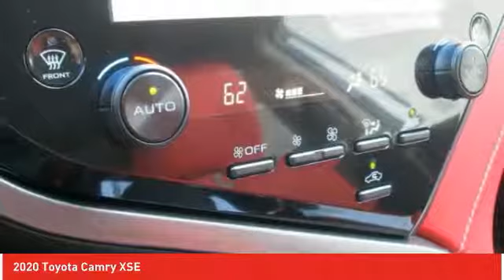2020 Toyota Camry Ardmore PA 200307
2020 Toyota Camry XSE

Ardmore Toyota
219 East Lancaster Avenue